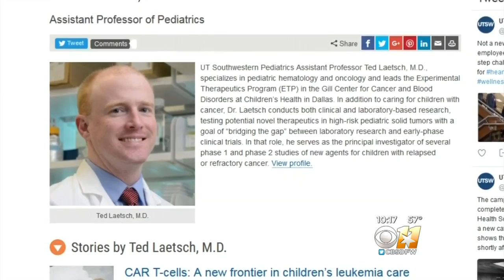Diagnosed With Cancer Twice, 13-Year-Old Continues Courageous Fight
Katie Thomson is one of so many, who have been diagnosed, and fought, only to be told the monster is back. Not once, but twice.